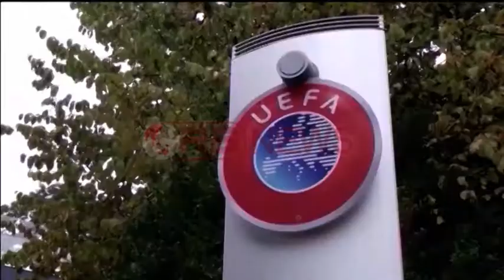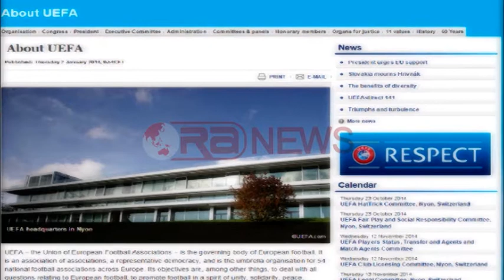Shqiptarët:'S'e njohim UEFA, vendim skandaloz'- RTV Ora News- Lajmi i fundit-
Tiranë- Në rrugë, kafe, në shtëpi, apo në organizime miqësore është gati e pamundur të mos komentohet për UEFA-n dhe vendimin e saj për ndeshjen Serbi-Shqipëri.

Por nëse UEFA është shndërruar në kryefjalën e debatit sportiv e politik, në pyetëm qytetarët se a e dinë realisht se çfarë është UEFA.